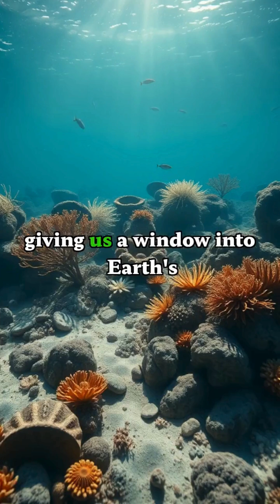Ancient Ocean Found in Mountains!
Journey back 375 million years to when these mountains were underwater!

MIND-BLOWING DISCOVERY: Ancient coral reefs found 1,100 meters high in the Ural Mountains! These aren't just ordinary fossils - they're perfectly preserved remnants of a world before dinosaurs.

🌊 What you'll discover in this video:
→ How an ancient ocean floor ended up on a mountain peak
→ The story of colliding supercontinents
→ Incredible Devonian coral reef fossils
→ Earth's hidden geological mysteries

⏰ Timeline breakdown:
0:00 - Introduction
1:15 - Ancient Ocean Discovery
2:30 - How Mountains Formed
3:45 - Fossil Preservation
4:30 - Future Discoveries